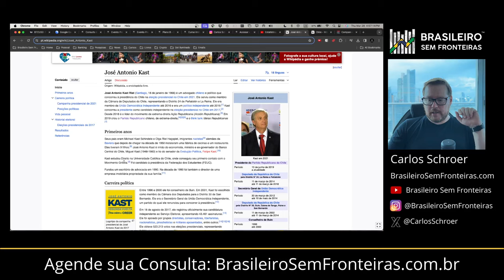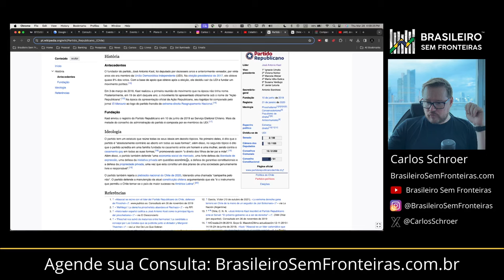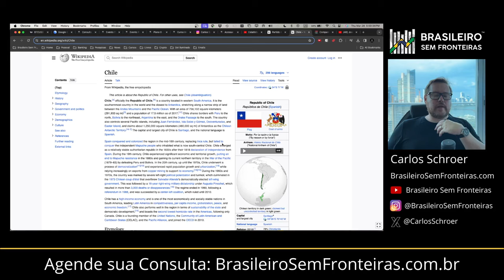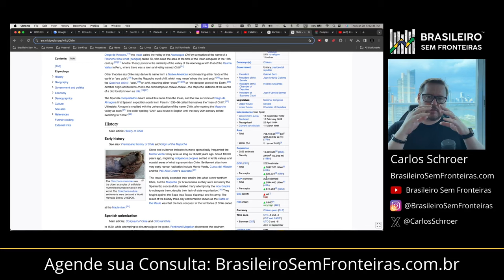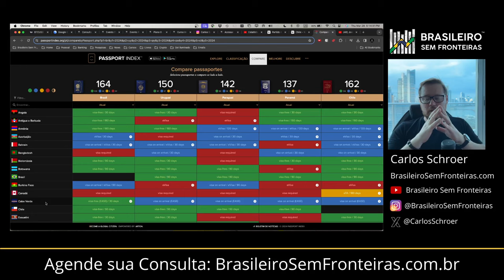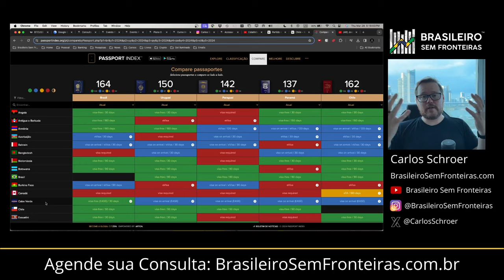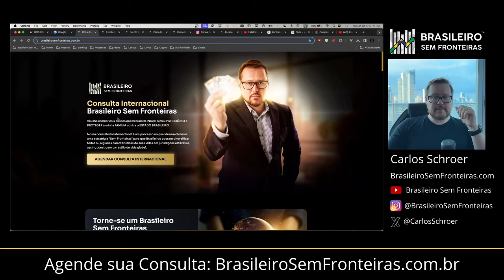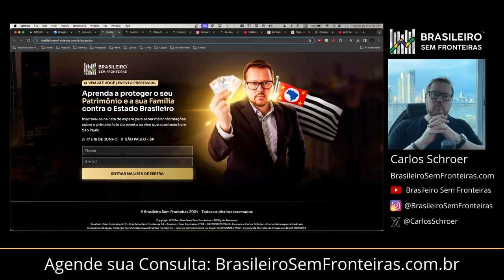Chile é a bola da vez!